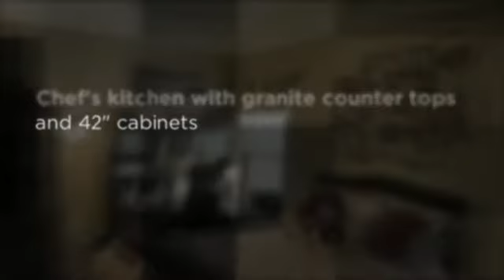731 Tuxedo Drive, Commerce Georgia 30530- Brittany Purcell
Beautiful 3 bedroom, 2.5 bath home w/ amazing features. 9 ft. ceiling throughout open Ranch floor plan. Spacious family room w/ double sided fireplace to kitchen. Chef's kitchen w/ granite counter tops & 42" cabinets. Elegant formal dining room. Master suite features trey ceiling, spa-like bath w/ separate garden jetted tub & shower. Bonus room over garage & Sunroom. Patio overlooks large lot (approximately 2 acres). Great schools & location!